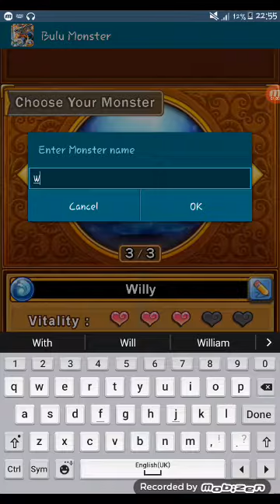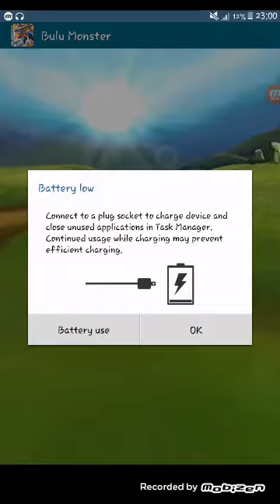Bulu monster gameplay episode 1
QOTD
WHICH STARTER DO YOU PREFER